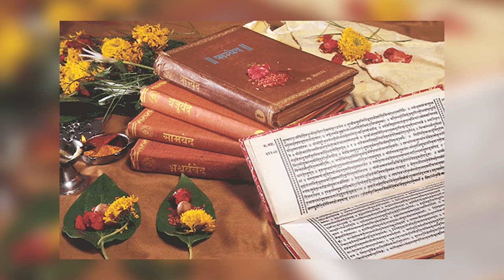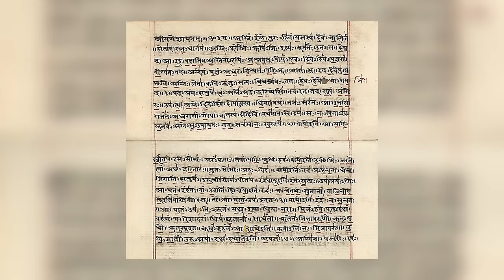PPL3 - literatura staré indie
Čau! Dneska se podíváme na literaturu staré Indie.

Krátká verze k této epizodě není.
Chcete naši tvorbu podpořit? Za €5 měsíčně můžete mít přístup do Discoru přes naše Herohero